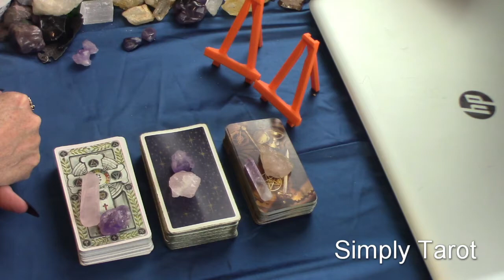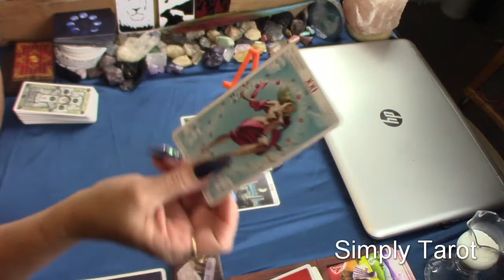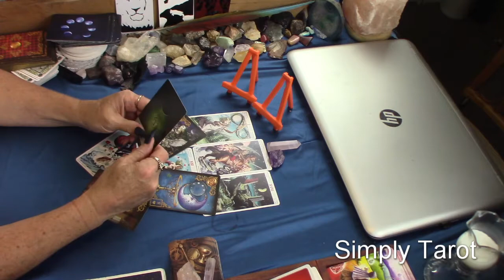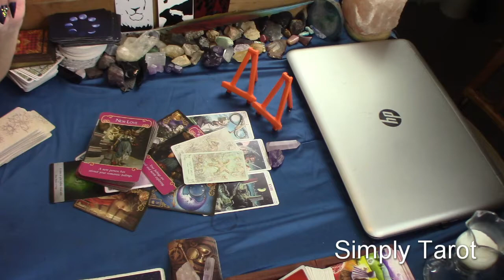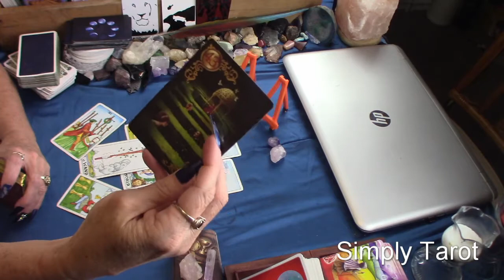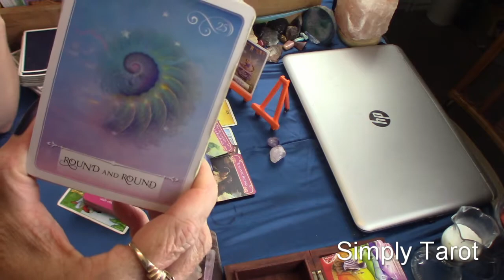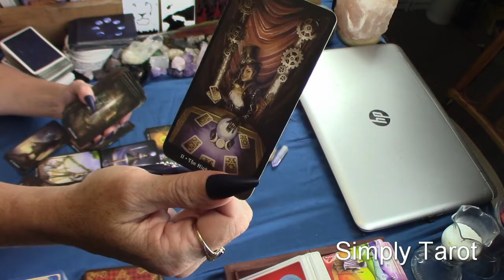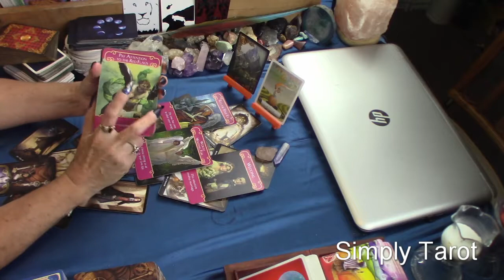Singles Swift movement your way, Coming your way, Their watching yikes - PICK A CARD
Deck 1, 1:16
Deck 2, 13:06
Deck 3, 20:00